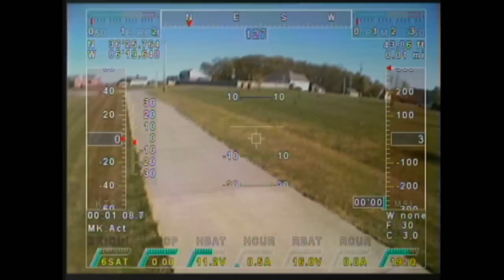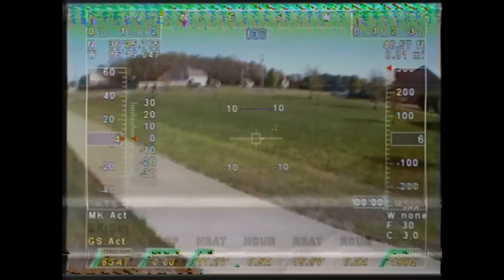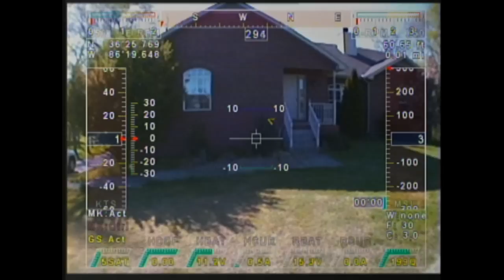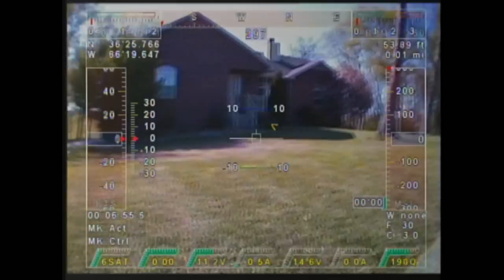MikroKopter HUD Flying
Flying the MK